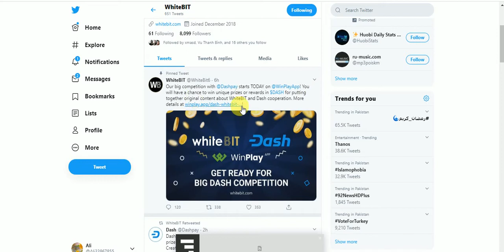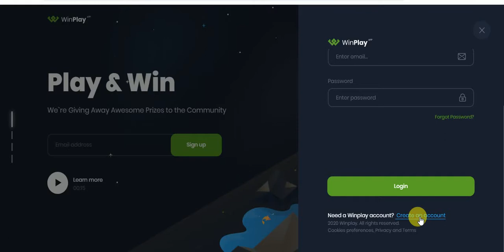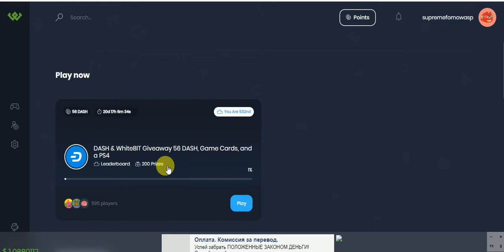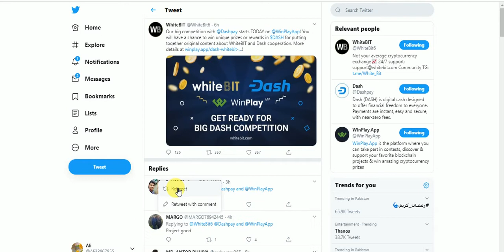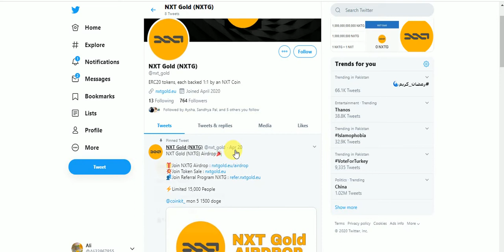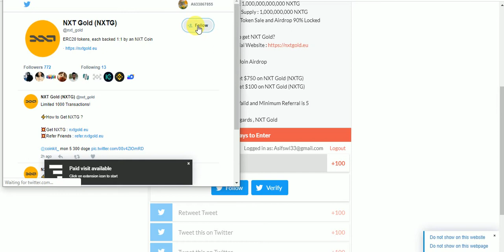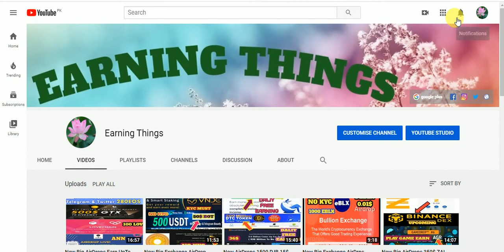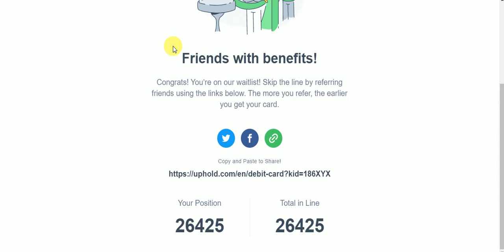New Big AirDrops Earn WinPlay Giveaway DASH COIN & GAMS Card & PS4 & 750$ NXTG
New Big AirDrops Earn UpTo WinPlay Giveaway DASH COIN & GAMS Card & PS4 & 750$ NXTG Tokens
Assalamualaikum